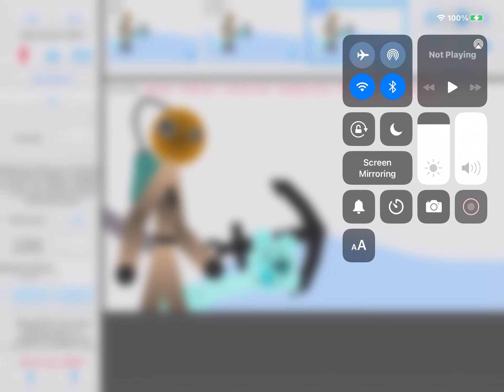Sneak peak #3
Frozen piggy:Thanatos mation
Dakoda:bendy gaming 1258